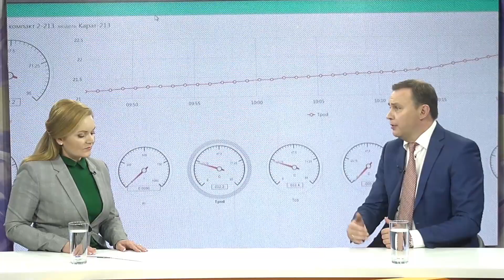12 04 Неделя в Тагиле